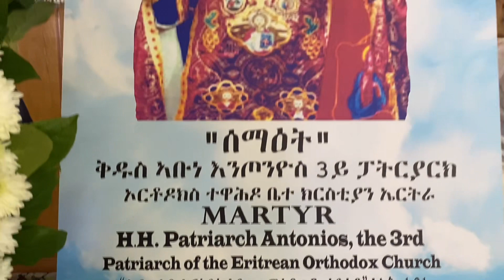ሕጊ የ ዝኣምን ሕጊ የ ዝኽተል Poem (O heroes) by his Holiness Pope Shenouda III.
ቅዱስ እንጦንዮስ ሰማእት ዘእንበለ ደም